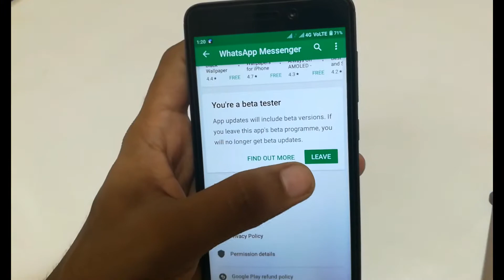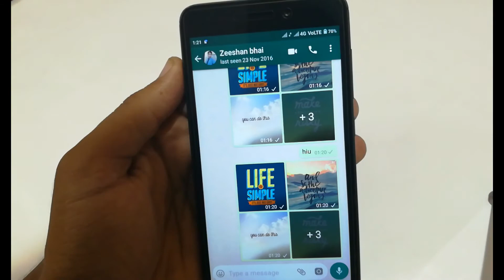Whatsapp New Folder Update You Don't Know This New Cool WhatsApp Trick (MUST WATCH)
In this video i m  showing you a new and very cool WhatsApp Trick of 2017 which you don't know.